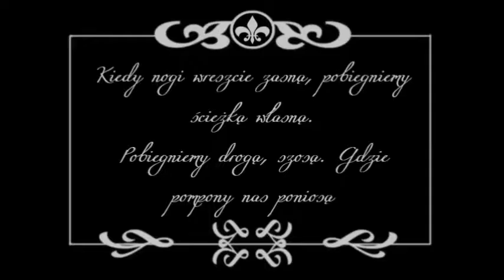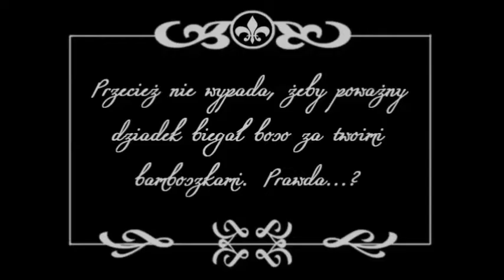Bamboszki wzięte żywcem z horroru